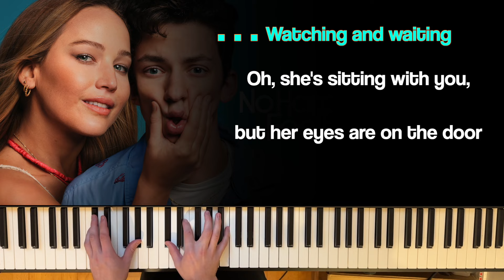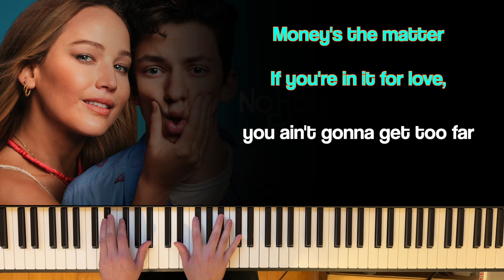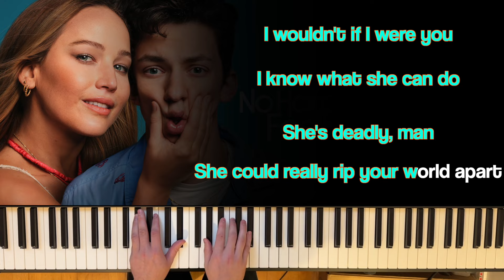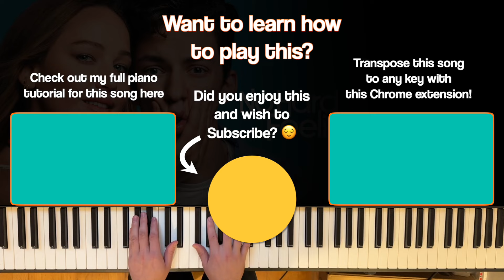Maneater (No Hard Feelings) Karaoke - Andrew Barth Feldman | with Lyrics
Let me know what you think by leaving a comment and if you have ANY feedback or criticism please share that too, no holding back 😉
This is my first ever instrumental/karaoke video and I want to know what you think and if there might be improvements (which I’m sure
there are plenty).

🎼🔑 Do you wish this was in a different key to better suit your voice then there might be a solution for you!
 If you’re using the Google Chrome browser there is a free extension that is super easy to install which will allow you to transpose (change the key)
the song to whatever you like. 🎤🎶
There are two draw backs however 1. the audio quality is lowered a little bit and 2. the video is out of sync so the text I’ve added in the video won’t
sync anymore with the audio. But I believe it’s still a great tool to have! So try it out. You’ll find a video on how to install and use it here:

🎹 Would you like to learn how to play this song on your own?
 I have uploaded a tutorial for it! It is the shorter version as heard in the movie though. I am planning on re-making the tutorial to be a bit
more precise and to add in the parts for the full version.
then you’ll know! 🔔☺️

Would you like to use the instrumental version for your own projects then you’ll have my permission to use it for free.
 My only ask is that you’ll add my channel as credit if you post it somewhere ☺️🫶 I would also love you to share a link or so with me and maybe
the people in the comments for us to see/hear!
(NOTE! There might be some laws/restrictions still from the creators of the song if you intend to use it for commercial use. I don’t know them and
can’t give permission on their behalf so please do some research for your own sake if you’re planning on using it to make money since it will
be a cover. But again, you have my permission to use this recording of it for whatever you like.)

Description:
Here is an instrumental karaoke track of the cover song Maneater by Andrew Barth Feldman as seen in the movie No Hard Feelings. It’s recorded
by myself on my Roland FP-30X using Logic Pro X and Native Instruments Kontakt 7 piano plug-in. You’ll find the lyrics in the video synced up and
highlighted to the piano playing. Please enjoy and sing your heart out to this great cover. If you haven’t seen the movie then I highly recommend

Any questions just let me know, I'm happy to assist!